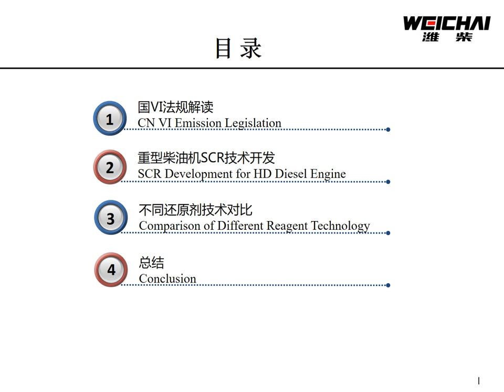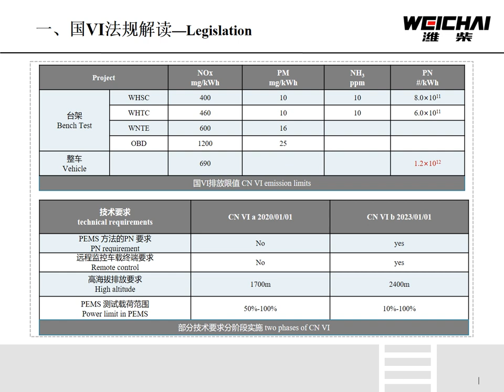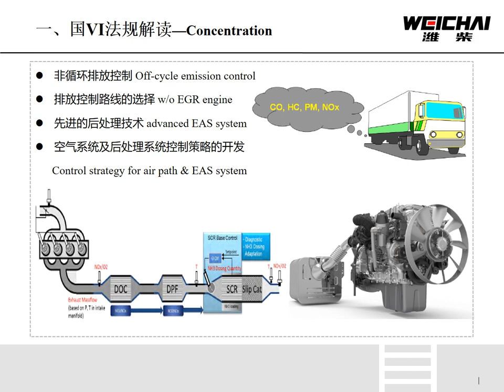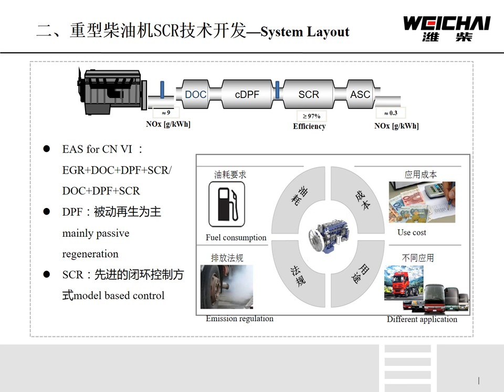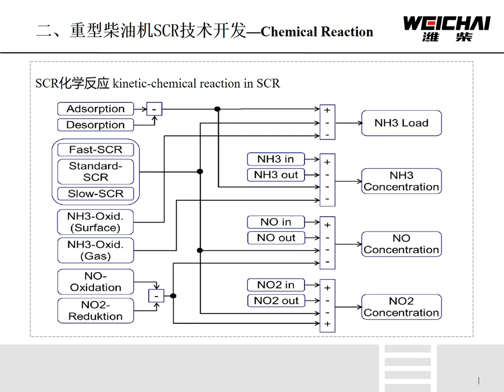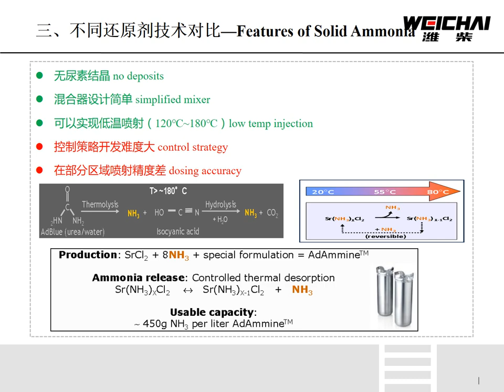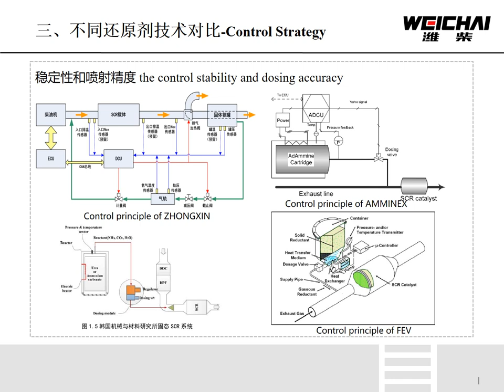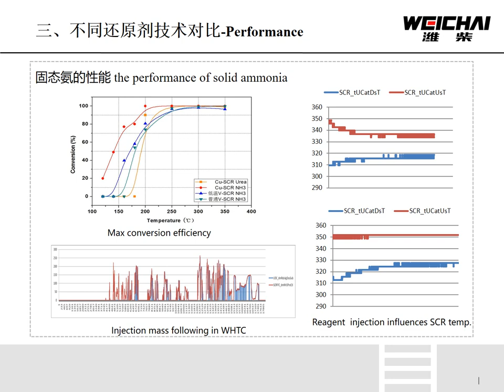11:45 - Xiaohua Wang - Weichai Power